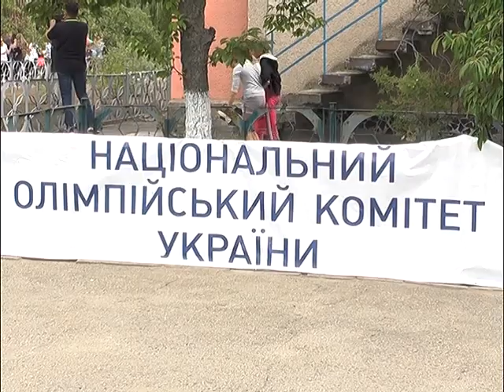Про оптимізацію спортивних шкіл Херсона. Коментарі експертів